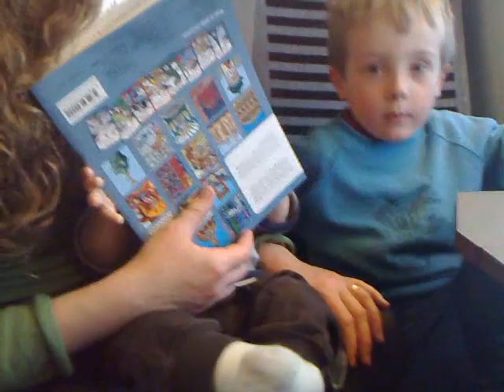On the Eurostar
Samuel, Ben and Catharine on the Eurostar. March 2009. Back from Paris.